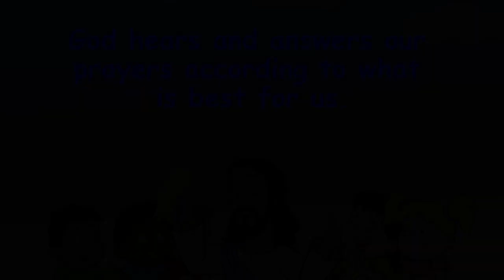The Great Escape - Bible story Primary Year 2023 Quarter 2 Episode 4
God hears and answers our prayers according to what is best for us.

“Peter was kept in prison, but the church was earnestly praying to God for him” (Acts 12:5, NIV).